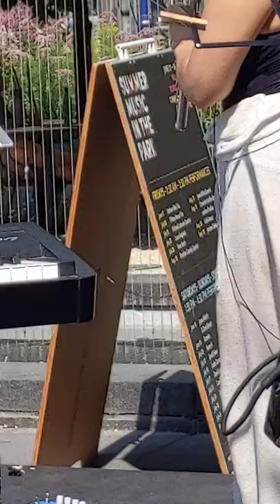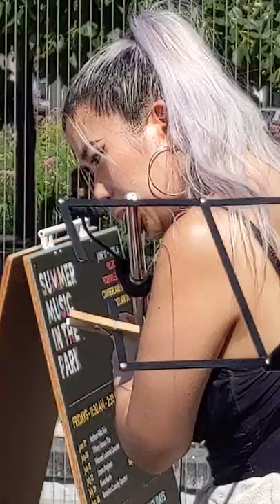maxzilch384 Atila Fias Trio becomes Quartet August 7, 2022 Summer Music in the Park Toronto Psrt 1